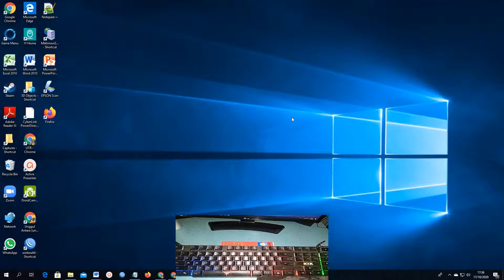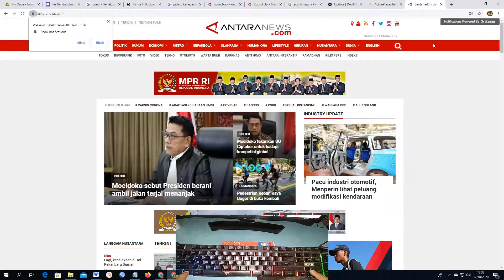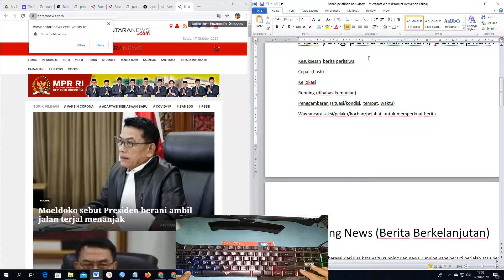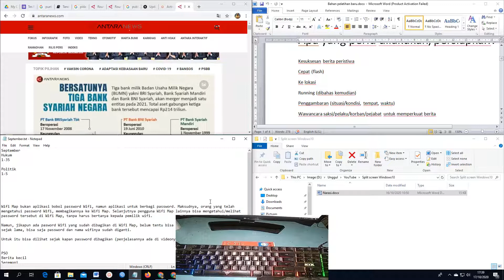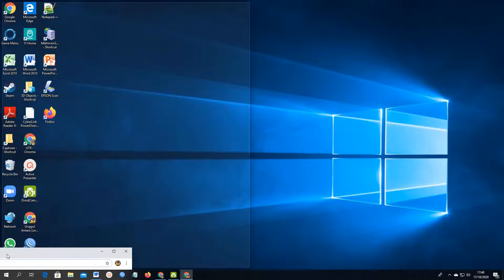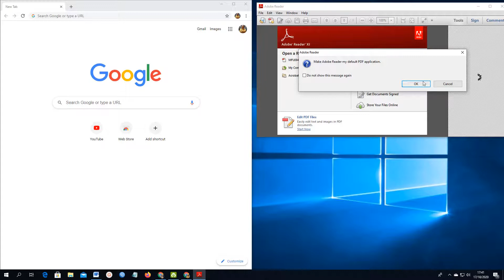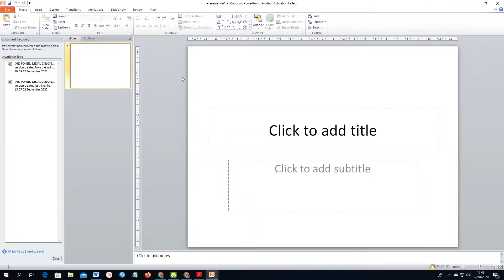Dua Cara Split Screen Laptop Windows 10 / Bagi Layar di Laptop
Cara split screen (membagi layar) di Windows 10 menjadi dua hingga empat bagian, bisa dilakukan dengan menggunakan keyboard atau mouse.

Dengan menggunakan keyboard
1. Pilih program terlebih dahulu
2. Tekan tombol Windows bersamaan dengan tombol tanda arah (ke kanan, kiri, atas atau bawah).
3. Untuk di layar kosong, bisa klik program yang sudah berjalan, atau buka program baru. Lalu tekan Windows bersamaan dengan tanda panah untuk mengisi layar yang kosong.

Dengan mouse
1. Pilih program terlebih dahulu
2. Klik bagian atas, tahan lalu geser ke paling kiri atau paling kanan, lalu tarik ke atas atau ke bawah.